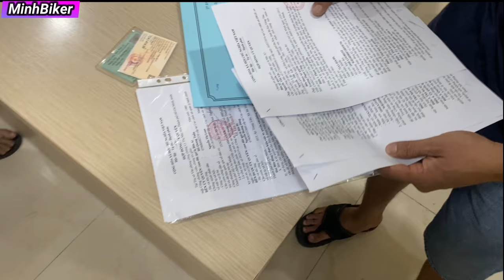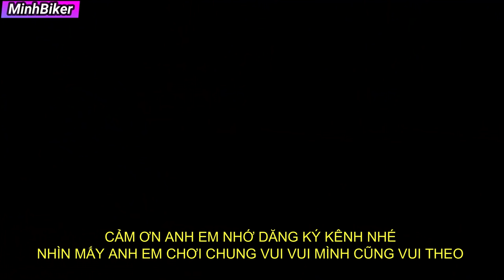MinhBiker đi mua BMW S1000RR - TẬU XE MỚI VỀ DẠO PHỐ CHƠI